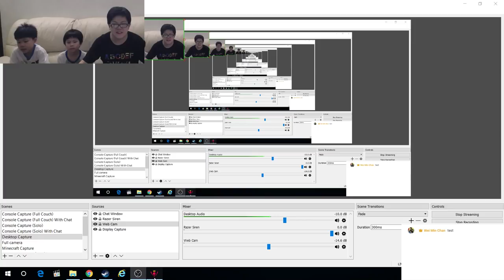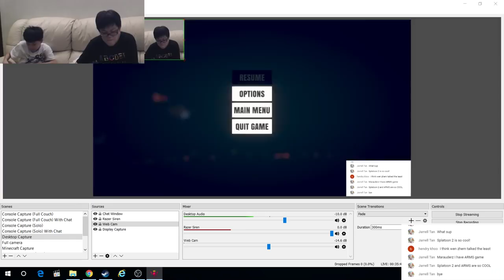Not Fighting With Sticks, Fighting As Sticks - Lets Play Stick Fight The Game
Because physics based brawlers are just sooooo... fun let's have a little fun with Stick Fight